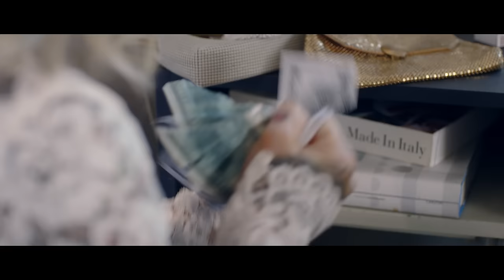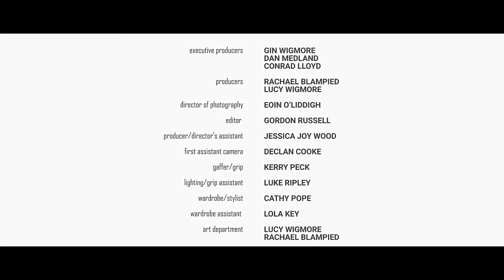Gin Wigmore - Willing To Die (Official Video) ft. Suffa, Logic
Buy, Download or Stream Willing To Die ft. Suffa, Logic by Gin Wigmore taken from the album Blood To Bone

Lyrics:
[Intro (Sampled)]
Be my woman, gal, I'll
Be your man

[Verse 1: Suffa]
At the thought of losing you
I chewed my nail right down to the cuticle
And it's a pain so beautiful
I hurled my lunch right down in the cubicle
And how do I put this
We leave a trail of mistakes in a wake like footprints
Good kids, mad world
But got a feelin' we're making it through, well then I'm waiting for you
Girl

[Chorus: Gin Wigmore]
You can take my man, you can take my heart
I'll be ready and waiting for you here
In the streets I live, for the home I have
I am ready and willing to die
You can take my man, can take my heart
In the streets I live, in the home I have

Living In-A-Gadda-Da-Vida, the leader driven
By more than money and women, I'm giving what I wasn't
They love it, nothing above it, I'm ready to covet and rub it in
At the end of the world, looking for love again
Young visionary, their vision vary on the contrary
I'm buried alive just trying to feel the vibe
While they're trying to fill the void, young, up-and-coming I was unemployed
Now my name is something that they just cannot avoid

Directed by Lucy Wigmore
Produced by Rachel Blampied
Shot in Auckland, New Zealand